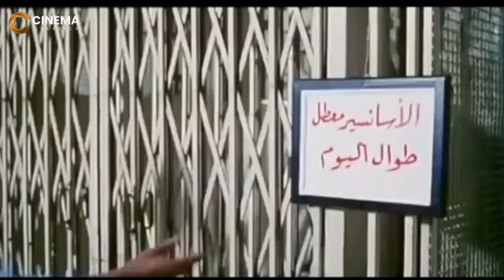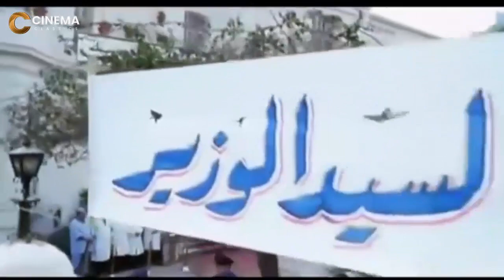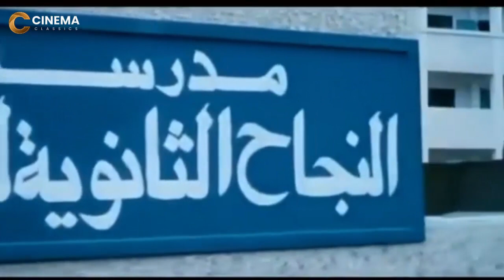اكتر من ربع ساعه من الضحك🤣😁 مع "محمد سعد واحمد حلمي" من فيلم 55 اسعاف هتموت من الضحك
تدور أحداث الفيلم حول شابان يعملان كسائق ومسعف بإحدى المستشفيات الحكومية، ويواجهان من خلال عملهما العديد من المواقف الكوميدية منها الدخول في نزاع بين زوجين كلاهما بشرته بيضاء سافر الزوج ثم عاد ليجد زوجته قد أنجبت طفل أسمر البشرة. ويتصارع الشابان على حب الطبيبة الشابة«وفاء»، وفي أحد الأيام أثناء توصيلهما لجارتهما العانس إلى زوجها العجوز يجدان وزير الصحة فاقدا للوعي فيضعاه في سيارة الإسعاف وتخطفه بالفعل أحد العصابات ويحاولان ومعهما «وفاء» العثور عليه وإنقاذه إلا أنهم في النهاية يفاجئوا بتوجيه تهمة خطف وزير الصحة لهم ويتم القبض عليهم. وتتوالى الأحداث إلا أنه في النهاية يقرران ترك العمل في الإسعاف ويتجهان للعمل بالمطافئ.
طاقم التمثيل
غادة عادل: (الطبيبة وفاء)
محمد سعد: (مرعي المسعف)
أحمد حلمي: (سيد السائق)
رامز جلال: (مجدي ضابط المباحث)
حنان الطويل: (الجارة عزيزة)
يوسف داود: (مدير المستشفى)
يوسف عيد: (فرج الحرامي)
محمد يوسف: (الزوج)
سامي سرحان: (الدكتور صبحي جمعة)
غسان مطر: (كاليكوبر)
المخرج
مجدي الهواري
الكاتب
أحمد عبد الله